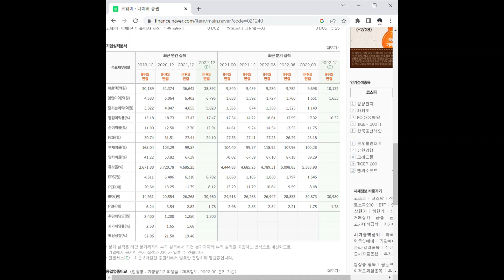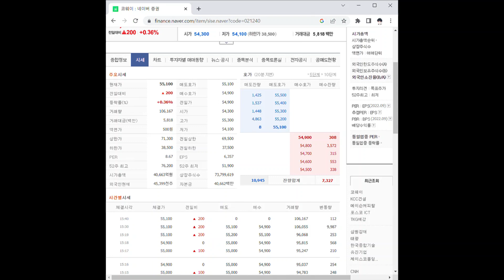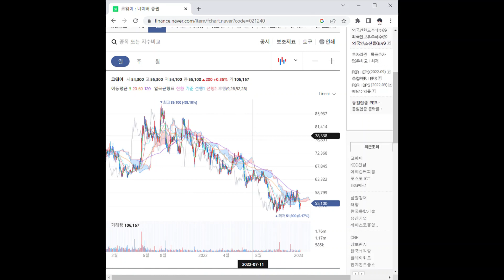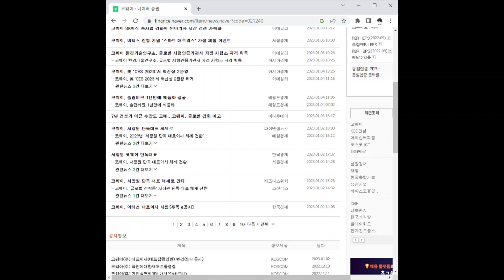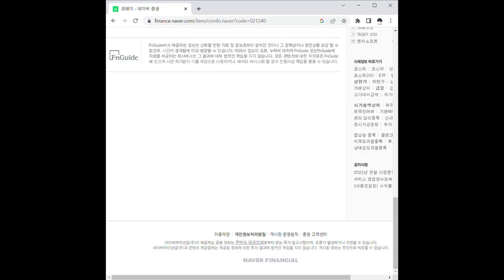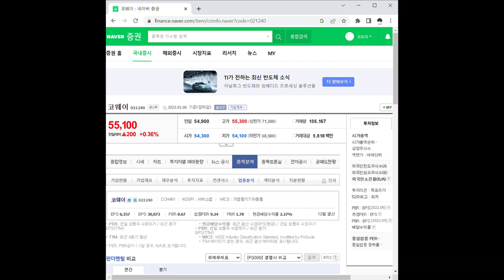코웨이 주가 전망 및 차트 분석